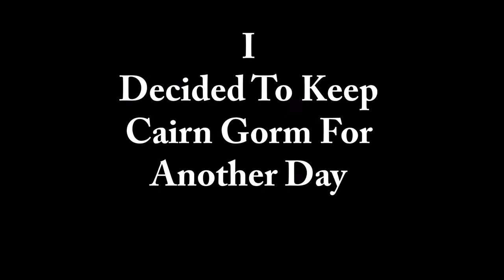Hiking In Scotland. Ben Macdui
Me and Rubes had a wander up Britains second highest on what started as a bleak day then turned into a stunner.

Music.  Sólstafir - Ótta & Bluetech - Forgotten Empires Never Forget